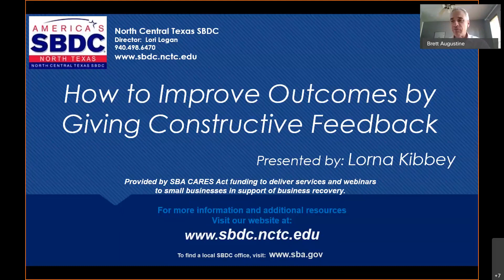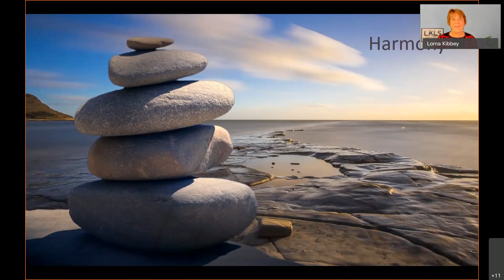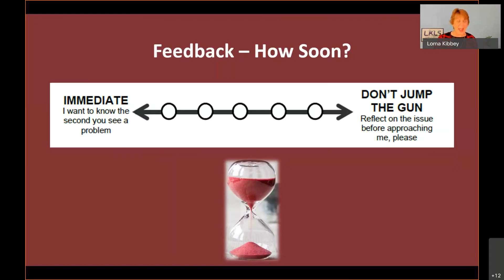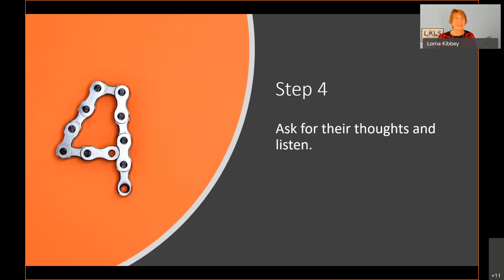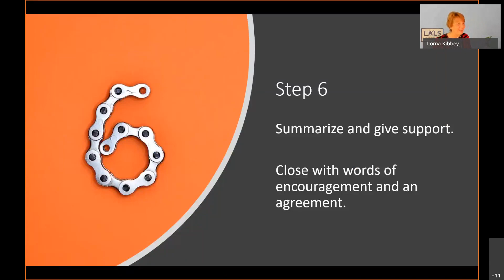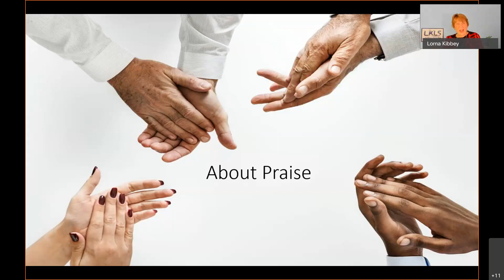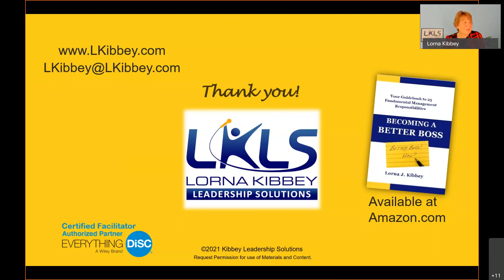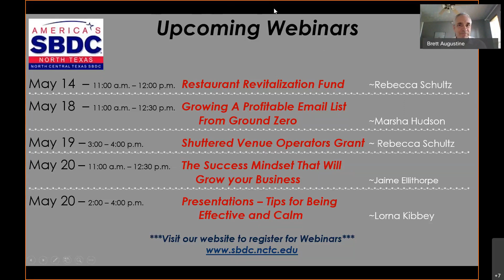How to Improve Outcomes by Giving Constructive Feedback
In today's world, employees are making it known that they expect feedback from their boss. They want to know how they are doing! We know it's not always easy to find the words to give truly constructive feedback.
Whether feedback is positive or negative, there are key elements to giving constructive feedback. In this session, you will learn how to set yourself up for success with specific action steps. You will learn powerful words to use in the conversation, and how to make employees feel valued in the process.